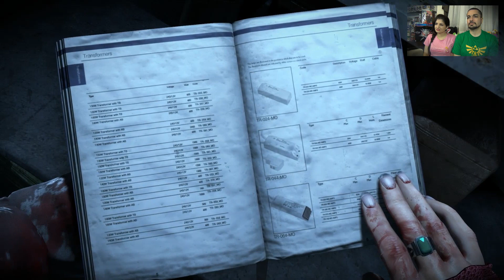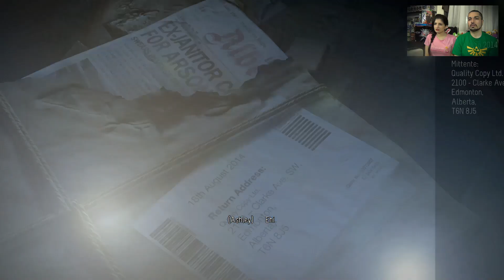DI NUOVO RAIDEN CONTRO MIDNA! Until Dawn Gameplay ITA #10